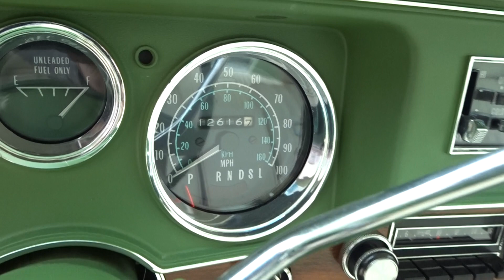1976 Pontiac LeMans Sport Coupe SURVIVOR 12,616 Original Miles for Sale on eBay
this beauty looks, sounds and drives exactly like it did in 1976... Its stunning original white interior features accents/details of metalime green... everywhere. The car is exceptionally clean and fully functional - even the original AM radio works! This car features a small block 350, disk brakes, automatic transmission, and factory air. Original hubcaps and a box of receipts are also included.

It is currently up for sale on eBay